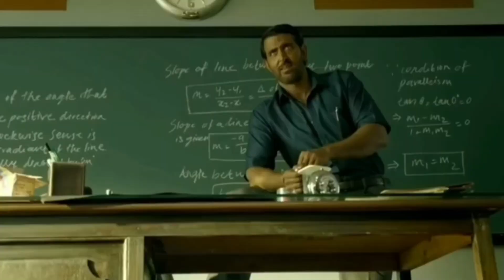क्या Coaching और Parents अपनी जिम्मेदारी निभा रहे हैं???